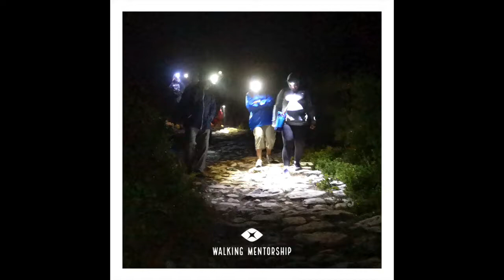Montejunto August2019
The Walking Mentorship Theme day in Serra de Montejunto, took place in the second new moon of August under the format of a night walk.

Often living in the unknown is an opportunity for us to practice new skills. Rather than making a reactive choice, we can choose to continue to hold a vision, while allowing some space for the Universe to support us in delivering it in a time frame and in a way that may not line up exactly with what our ego may have originally foreseen.

Together with a small group, we used the time to think and walk on our own, in silence and in pairs. During the activity, different exercises were provided to facilitate the thinking process.
We walked on a circular route at a low pace and with plenty of stops to enjoy the incredible skies of the Serra de Montejunto.